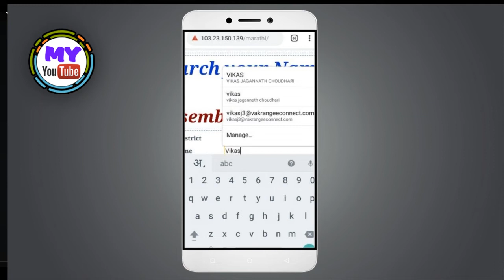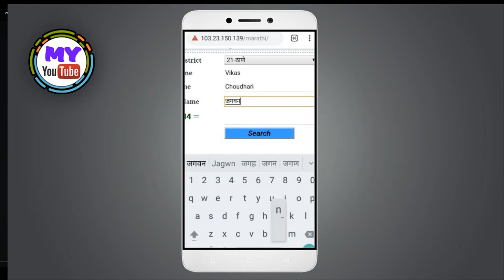voting card search on mobile find serial number of voter card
find serial number of voter card
electoral roll
find Id number of voter card
find epic number of votar card
find part number of voting card
find id card number of votar card
find part & serial number of voter card
find EPIC number
genron tech
Find Voter details online
Silent Partner
Pop | Bright